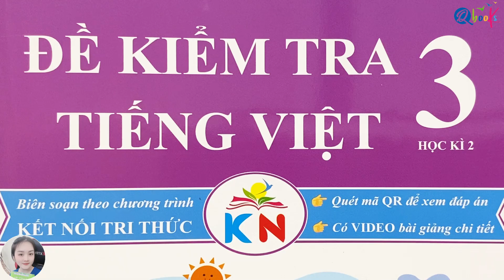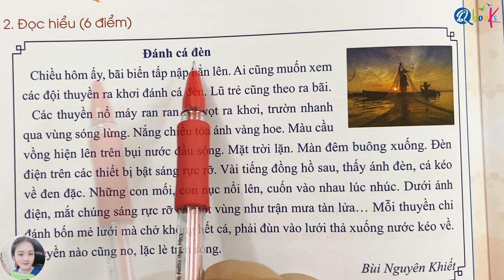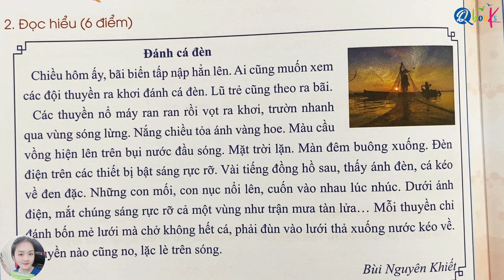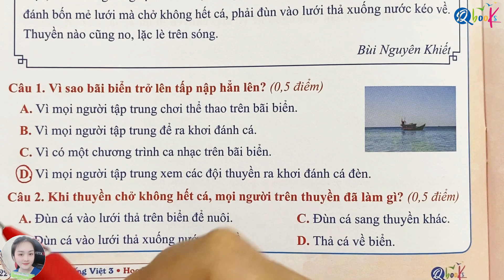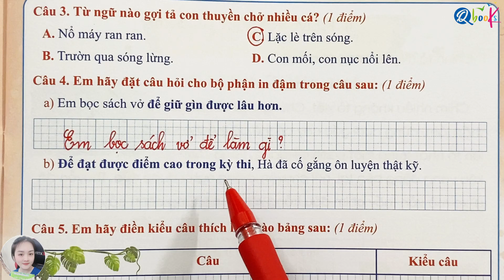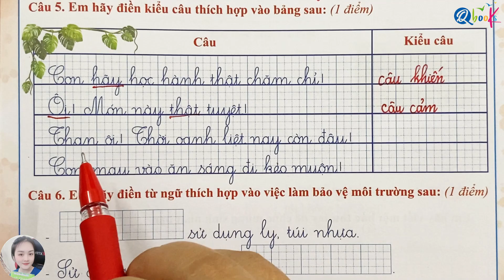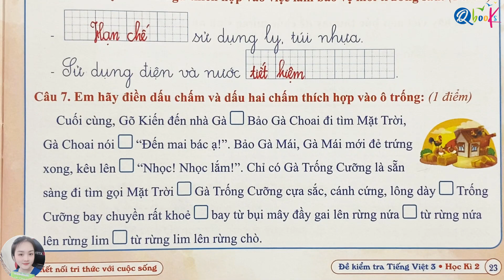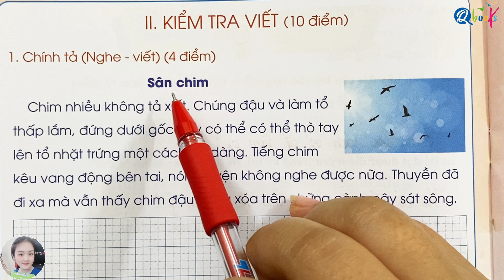ĐỀ SỐ 2 - Đề kiểm tra cuối học kì 2 | Tiếng Việt lớp 3 | Kết Nối | TẬP 2 | Cô Uyển Uyển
Chuỗi Video "ĐỀ SỐ 2 - Đề kiểm tra cuối học kì 2 | Tiếng Việt lớp 3 | Kết Nối | TẬP 2 | Cô Uyển Uyển" là được xây dựng để giải các bài tập trong cuốn đề kiểm tra tiếng việt lớp 3 học kì 2 biên soạn theo chương trình sách giáo khoa Kết Nối do nhà sách Qbook phát hành.

Với Video "ĐỀ SỐ 2 - Đề kiểm tra cuối học kì 2 | Tiếng Việt lớp 3 | Kết Nối | TẬP 2 | Cô Uyển Uyển" này cô UYỂN UYỂN sẽ cùng các em giải đề kiểm tra số 1 cuối kì 2 trong cuốn đề kiểm tra tiếng việt lớp 3 học kì 2 được thầy Quyền, cô Uyển và cô Ly biên soạn theo chương trình sách giáo khoa Kết Nối. Video được thiết kế theo yêu cầu giải chuẩn theo chương trình giáo khoa Cánh diều lớp 3 để gúp các em có thể đạt được điểm cao nhất trong kì thi này.

Thầy Quyền mong rằng Video "ĐỀ SỐ 2 - Đề kiểm tra cuối học kì 2 | Tiếng Việt lớp 3 | Kết Nối | TẬP 2 | Cô Uyển Uyển" sẽ giúp ích cho các em học sinh ôn tập và chuẩn bị tốt cho kỳ thi cuối kì 2 môn Tiếng Việt lớp 3. Video này sẽ đem lại cho các em học sinh những kiến thức và kỹ năng cần thiết để tự tin bước vào kỳ thi cuối kì, đạt kết quả tốt và hoàn thành chương trình học tiếng việt lớp 3 một cách xuất sắc.

Cuối cùng, thầy Quyền, cô uyển và cô Uyển chúc các em đạt điểm cao trong kì thi cuối học kì 2 tiếng việt lớp 3 sắp tới.